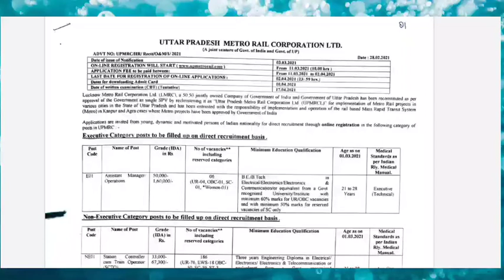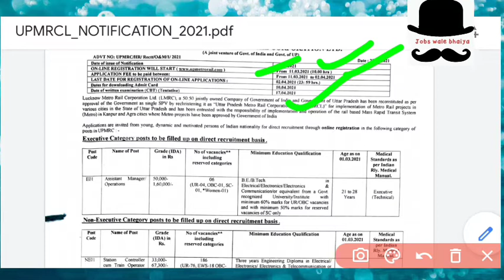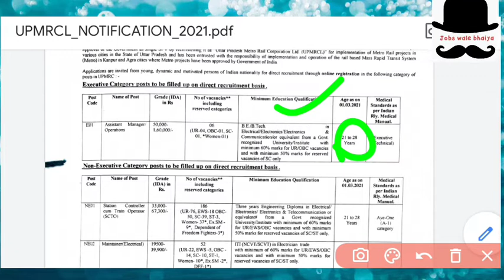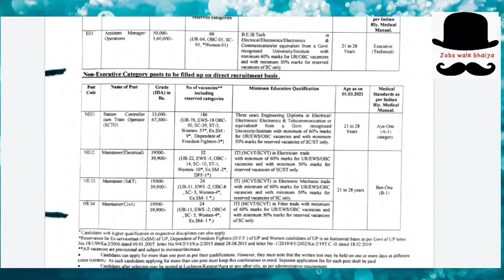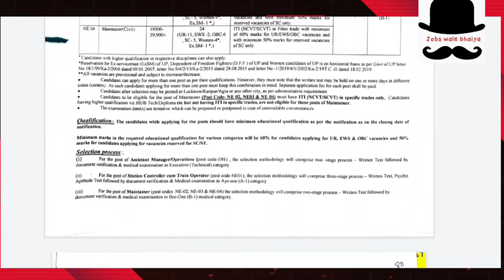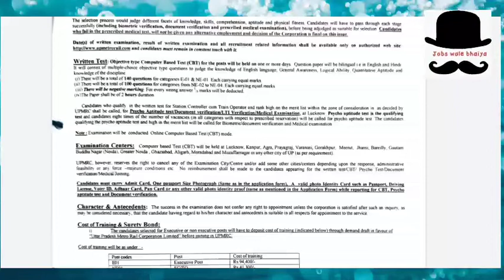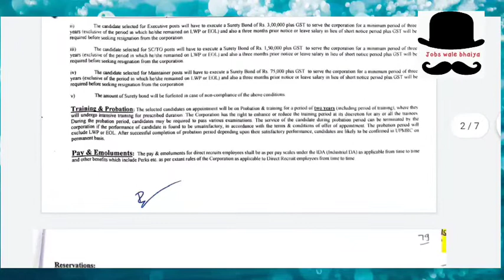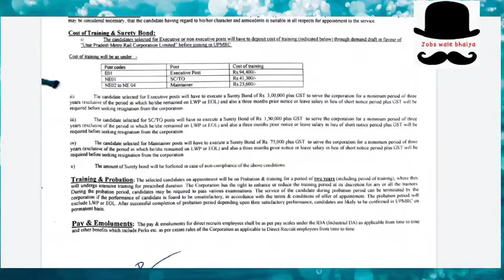UP METRO | LMRC | ASSISTANT MANAGER | STATION CONTROLLER CUM TRAIN OPERATOR | MAINTAINER | ONLINE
LMRC jobs BTech Diploma iti holders ..